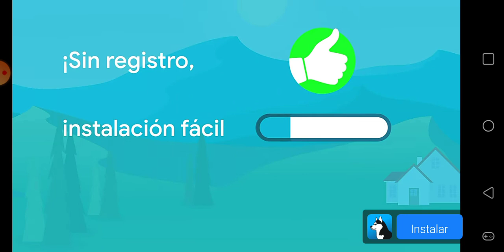31 de octubre de 2020